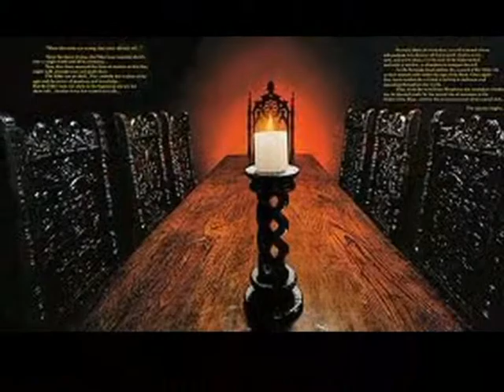KISS ONLY YOU I LOVE MUSIC 70'S